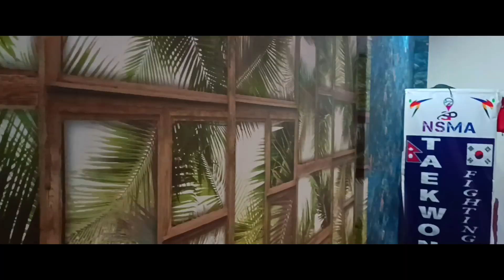Meditation Taekwondo players 2023 NSMA